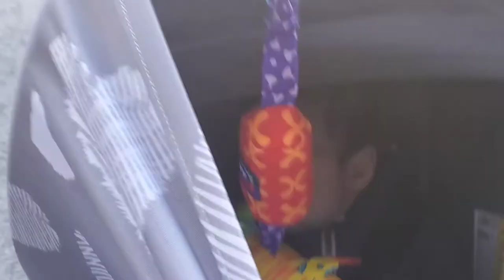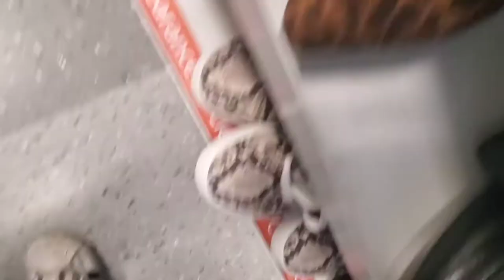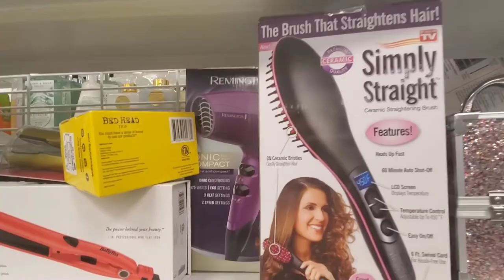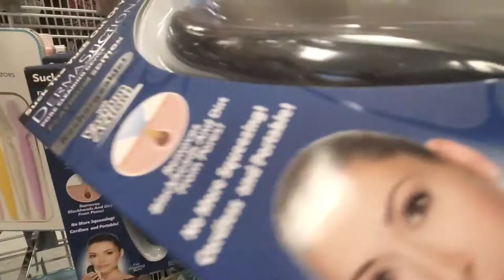Me Las Yevo A Mirulear 👀 A Ross 🛍🤩, Cerraron Todas Las Tiendas Temprano Y Para Evitar Ssqueos😱😫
HOLA MI GENTE HERMOSA AQUI LES COMPRTO UN DIA MAS DE NUESTRA VIDA DIARIA ESPERO LES GUSTE  BENDICIONES 😘 🙏

💫UNETE A NUESTRA FAMILIA APOYANOS⬇️
☆COMPARTE.